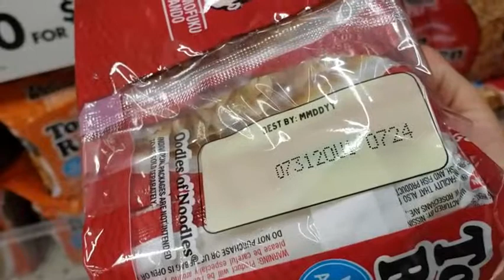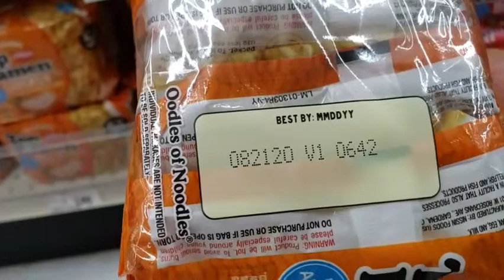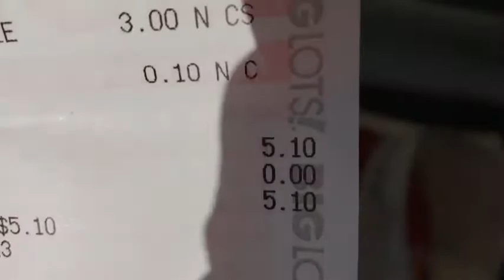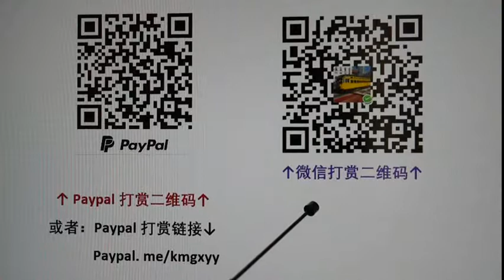在美国最艰难的时期，就是靠着吃这个方便面活过来的~20191011美国加州~